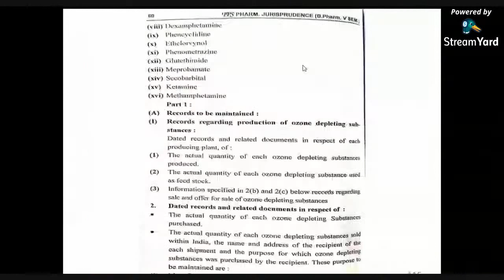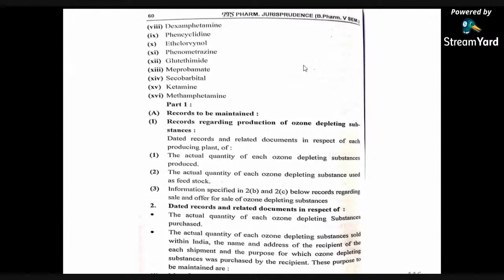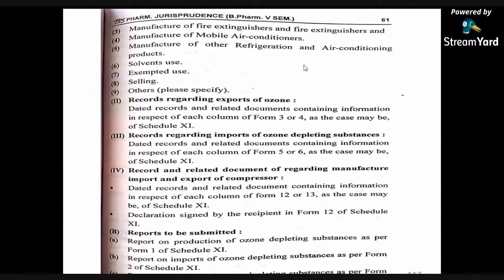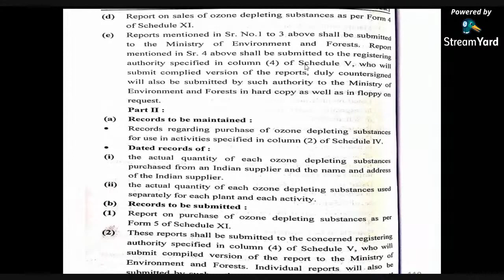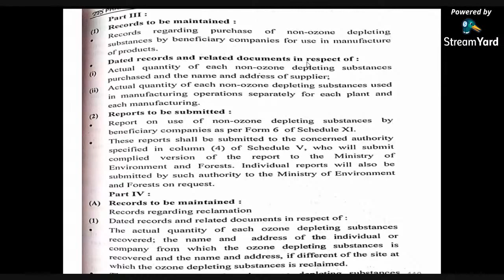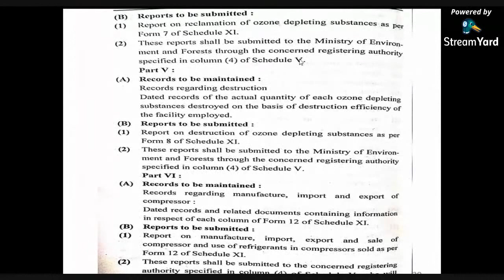Schedule X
Drugs and Cosmetics Act, 1940 and its rules 1945.
Detailed study of Schedule G, H, M, N, P, T, U, V, X, Y, Part XII B, Sch F & DMR (OA) Sale of Drugs Wholesale, Retail sale and restricted license. Offences and penalties Labeling & packing of drugs-